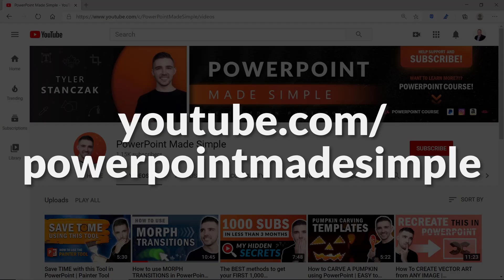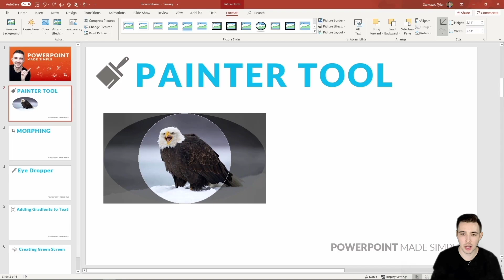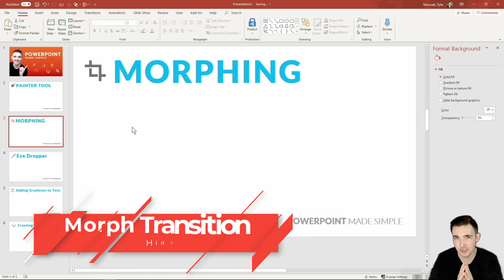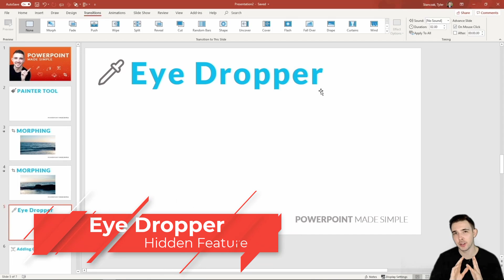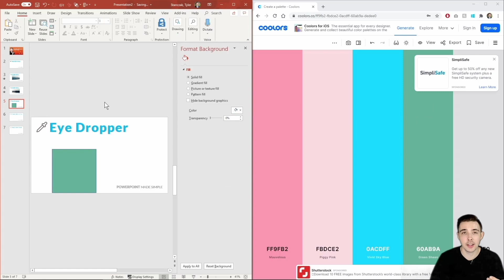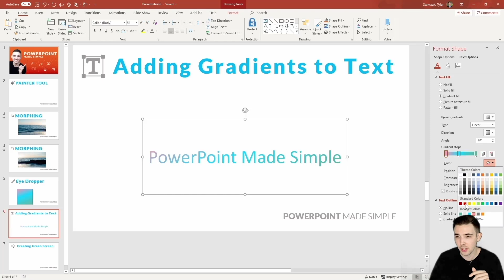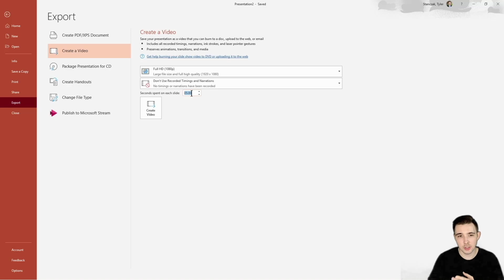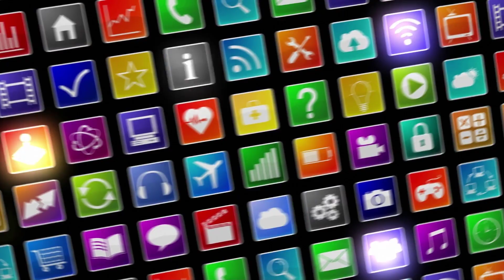Five Hidden Features of PowerPoint Collaboration Video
PowerPoint has thousands of features within the tool and some of those features can be easily missed. In this video in particular, PowerPoint Made Simple will show the top five hidden features that most PowerPoint users may not know about. These hidden features include using the painter tool, morph transitions, eye dropper tool, add gradient to text, and creating green screen backgrounds.

Intro 0:00
1. Painter Tool Hidden Feature 0:36
2. Morph Transition Hidden Feature 2:55
3. Eye Dropper Hidden Feature 4:51
4. Add Gradients to Text Hidden Feature 6:16
5. Green Screen Hidden Feature 7:06